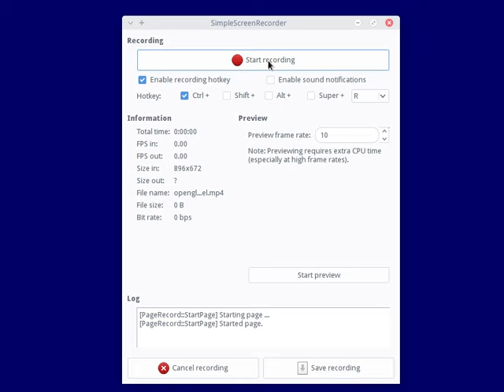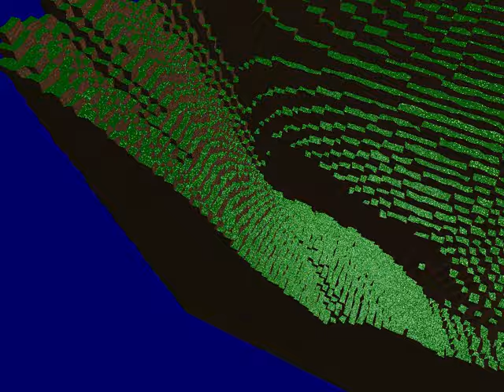OpenGL C++ Voxels Demo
Sorry for the occasional lag. I've not worked the kinks out of the vertex shader yet.